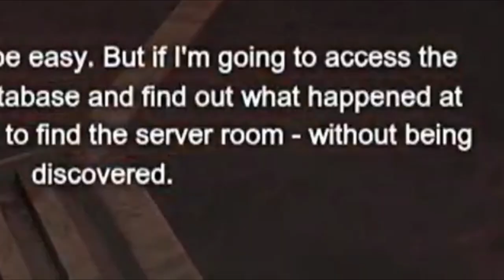youtube video #-BC1d-Rbdq4